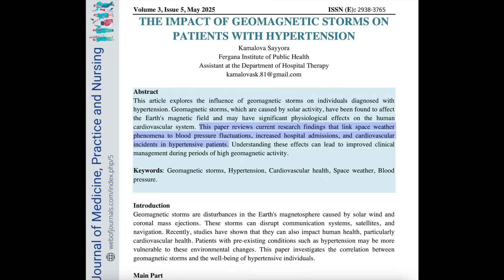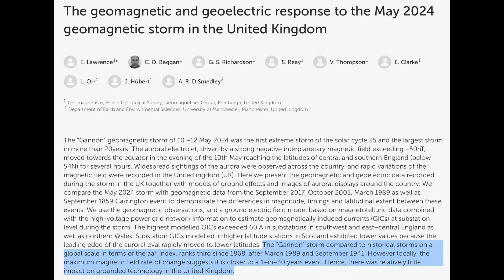Coronal Hole, Sun Impacts the Heart | S0 News May.13.2025